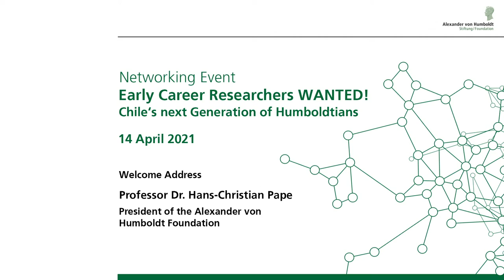Early Career Researchers WANTED! - Welcome address by Hans-Christian Pape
Welcome address by Hans-Christian Pape - President of the Alexander von Humboldt Foundation - at the opening of the Foundation's Virtual Networking Event "Early Career Researchers WANTED! Chile's next Generation of Humboldtians".